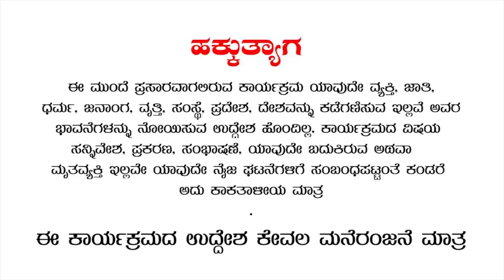EP-246 | RJ SUNIIL (official) | ಮದುವೆಗೂ ಮುನ್ನ ಚೆಕ್ ಮಾಡ್ಕೊಳ್ಳಿ | rj sunil colour kaage